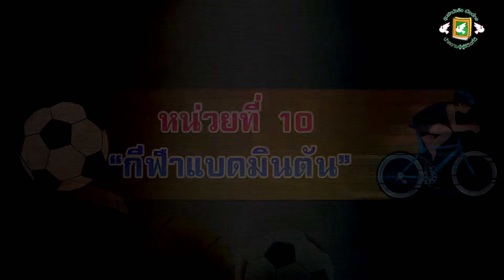046-ประวัติความเป็นมาของแบดมินตัน